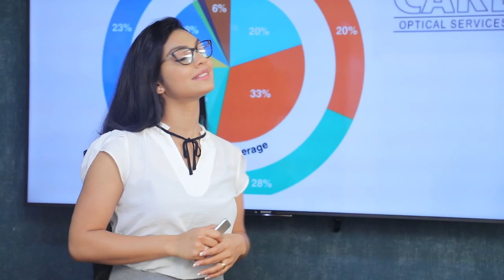මුන්ව ගහල මරපන් කිව්වා, සුනිල් ජයවර්ධන ඝාතනයේ සුල මුල | Breaking.lk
මුන්ව ගහල මරපන් කිව්වා, සුනිල් ජයවර්ධන ඝාතනයේ සුල මුල